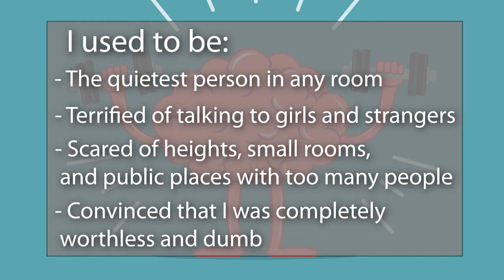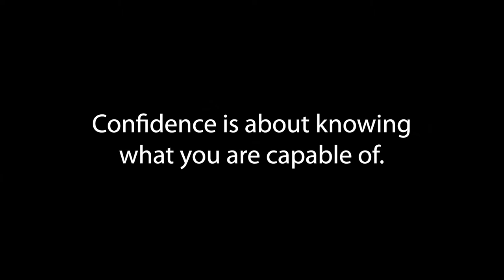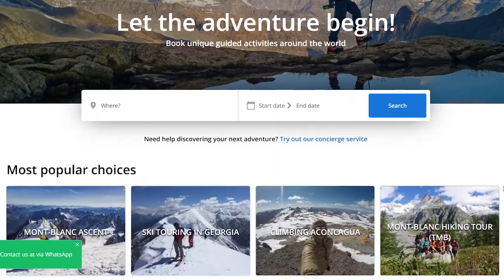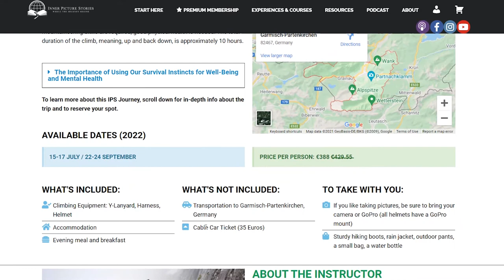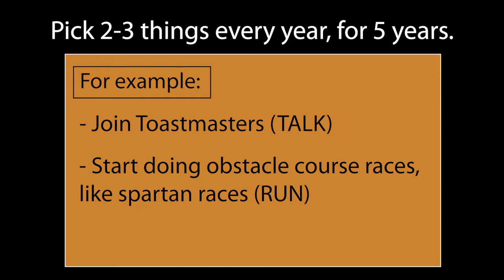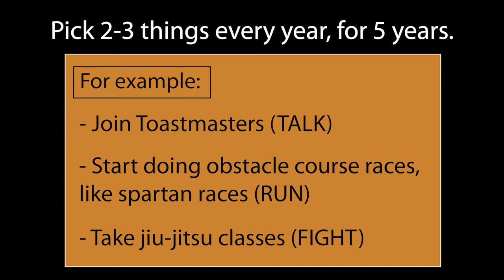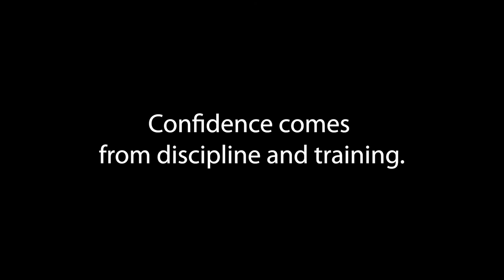Transforming From Fear To Fearless: My Journey To Confidence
Yes, I know, there are many videos out there on the topic of self-confidence and self-esteem. It is also a topic many people struggle with and seek answers to.

Now, whether you believe it or not, I used to be someone who was scared of SO MANY things. I used to completely shy away from girls and other strangers, I used to be the quietest person in the room, I used to be utterly afraid of heights, small spaces and crowded places. I was anything but the confident person I am today.

It took me 6 years of hard work and intensive training to grow this muscle of self-confidence.

Here in this video, I am sharing some of those things - that might surprise you at first - that helped me increase my self-confidence.
ℹ️ I OFFER THERAPY/COACHING ℹ️

If you are struggling with something and you’d like to work on this, I am a therapist who practices cognitive behavioral therapy, an evidence-based therapy. If you struggle with one or more of the following: a lack of satisfaction with life; feelings of emptiness and sadness; feeling stuck in life; burdens you've been carrying around for some time that you can't or dare not talk about with anyone; emotions that make life difficult for you, such as insecurity, fear, sadness, etc.—I can help you.

You can book a 35-minute consultation with me through this so I can assess what you are struggling with and what you want to work on to improve yourself or your life. If I can help you, we will continue by booking our first session; that is where the real work will start.
Intro 00:00 - 03:48

Now, note two very important things:

1. Self-improvement is simple. It's just not easy.

Do I know that the things in this video truly work? Yep. 100%. Do I know most people won't do anything with them? Oh yes. Look, it takes work. A LOT OF WORK to build self-confidence.

While the ways on how to improve it might sound easy, they are difficult to apply. 95% of people don't truly put in the work and will merely consume this video, yet not do anything with it.

Therefore, work with a coach who can help you if you truly want to achieve higher confidence. Or truly put together a plan and stick with it for 3-5 years.

2. Self-esteem and confidence are built by knowing what you are capable of in life.

Remember that and truly try to understand this (I will come to repeat it more in the video).

1. Climb a Mountain 03:48 - 08:08

You have to use your mind, physical strength, and handle your emotions when you climb a mountain. You will learn a whole lot more about yourself once you have climbed one. And with that, you will also know what you are capable of. This in turn levels up your self-confidence and self-esteem.

Now, as I mentioned in the video, go with a mountain guide. Explore-Share is a wonderful platform that I have used many times and that I can highly recommend. Or check The IPS Project and The IPS Journeys we organize. I host a trip to climb the Alpspitze, a mountain in Germany (which includes additional focus on self-improvement).

2. Expose Yourself to Uncomfortable Situations 08:08 - 09:49

Every year plan 2-3 things that you feel uncomfortable about, but that you really want to do. Take a survival course, travel solo, start your own business, take singing lessons, climb a mountain, volunteer somewhere, etc.

If you do this every year for 3-5 years straight, your self-confidence and self-esteem will increase.

3. Talk, Run, Fight 09:49 - 12:35

Be able to run, talk, and fight your way through life.

Knowing that you are ready for any kind of battle is extremely powerful and will increase your self-confidence significantly.

End 12:35 - 15:08